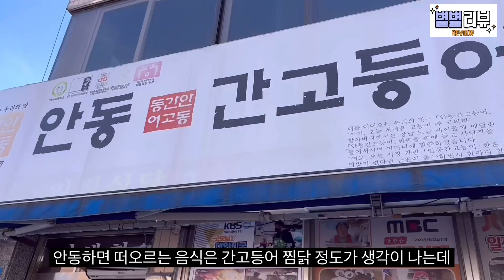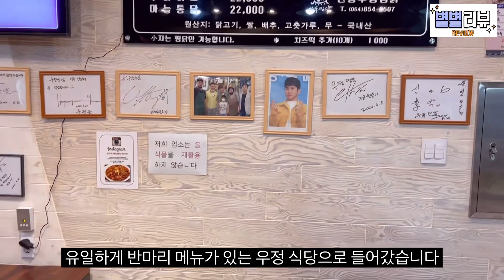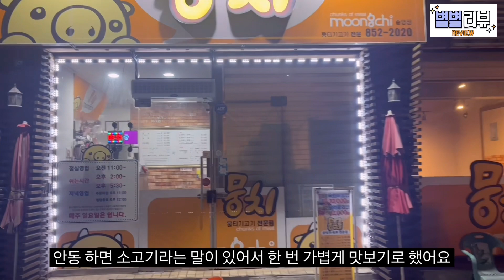안동여행 직접 먹어본 맛집 BEST7 후기 | 안동가볼맛한곳 | 안동맛집 | 간고등어, 막창, 카페, 빵집, 찜닭, 술집, 육회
안동 맛집 7군데 소개입니다
이 곳 이외에 맛있는 곳이 있다면 댓글에 남겨주세요😊